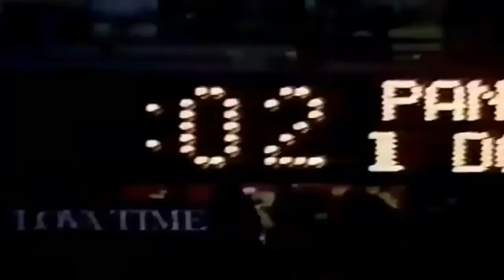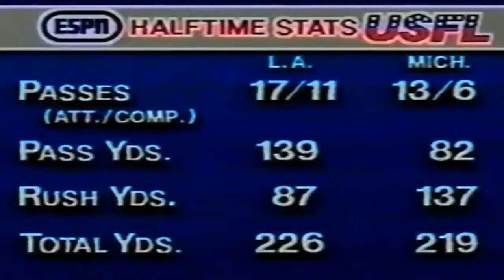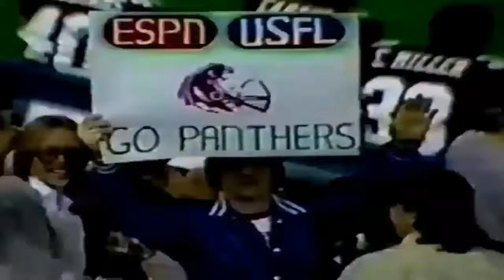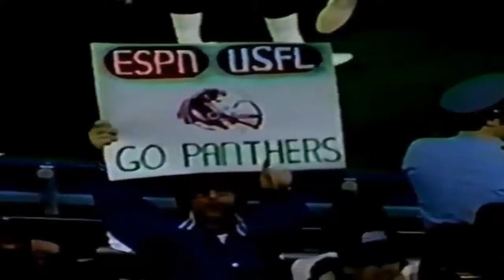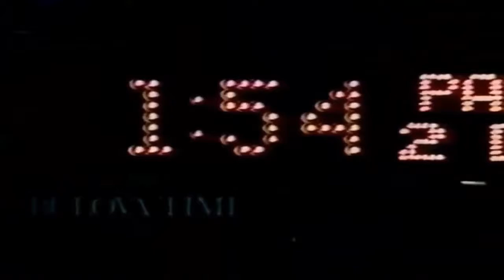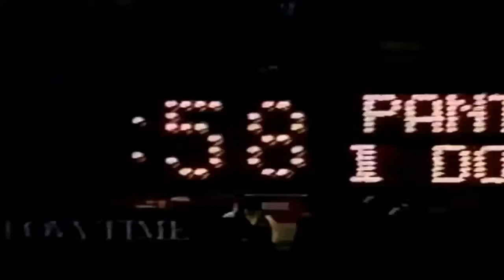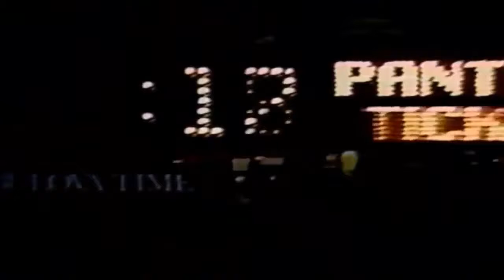1983-04-23 Los Angeles Express vs Michigan Panthers